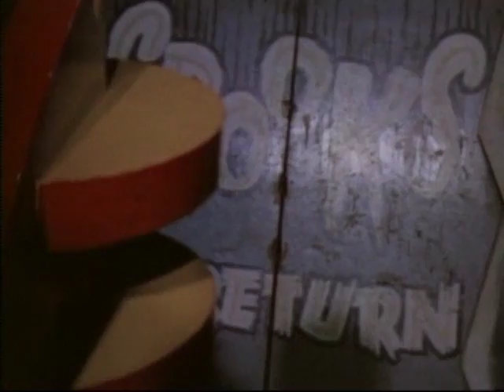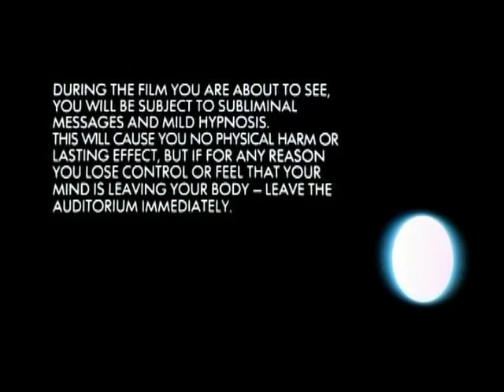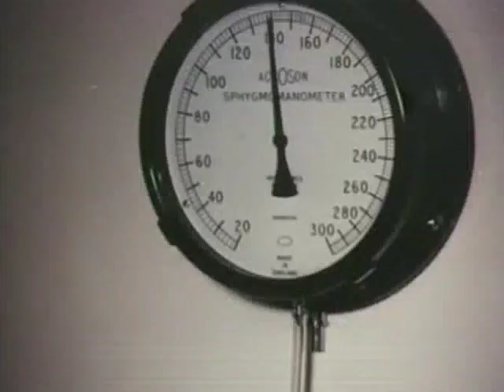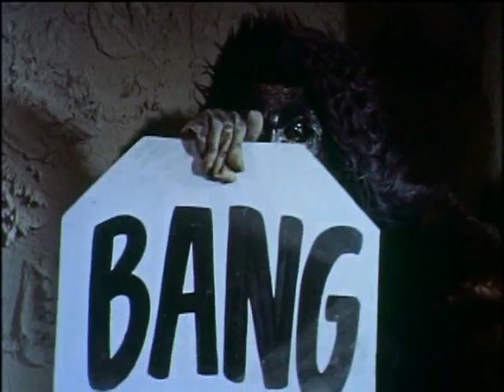DUNKAGE DRIVE IN Presents The BOO YARD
Take a trip back in time when Halloween was an event. I cobbled this reel together back in 2010 as an homage to the theatrical "Spook Shows" of the 50's and 60's. Many of the trailers have been Re-edited from their original form to avoid any spoilers and it all comes full circle  with a campy featurette at the end. So grab some snacks, turn the lights out. Happy Halloween!